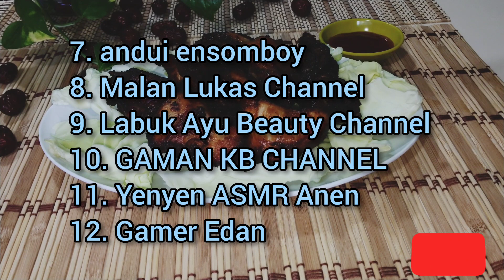Fried Chicken With Galangal Herb by Angela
Menu ayam goreng yang cukup mudah untuk disediakan..👍👍